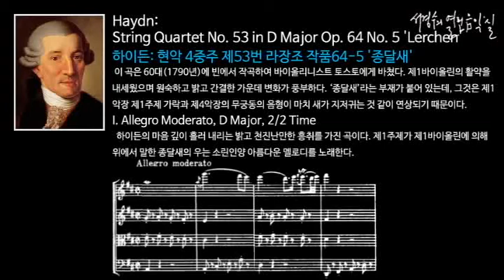Haydn: String Quartet No. 53 in D Major Op. 64 No. 5 'Lerchen' - I. Allegro Moderato_Motive A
하이든: 현악 4중주 제53번 라장조 작품64-5 '종달새' String Quartet No. 53 in D Major Op. 64 No. 5 'Lerchen'/

 1790년, 하이든이 60대의 작품이다. 그가 오랫동안 섬기던 니콜라스 에스테르하지공이 죽기 전 에 그는 빈에서 작곡하여 바이올리니스트 토스토에게 바쳤다.
  제1바이올린의 활약을 내세웠으며 원숙하고 밝고 간결한 가운데 변화가 풍부하다. '종달새'라는 부재가 붙어 있는데, 그것은 제1악장 제1주제 가락과 제4악장 의 무궁동의 음형이 마치 새가 지저귀는 것 같이 연상되기 때문에 그같은 이름으로 부르게 되었다.